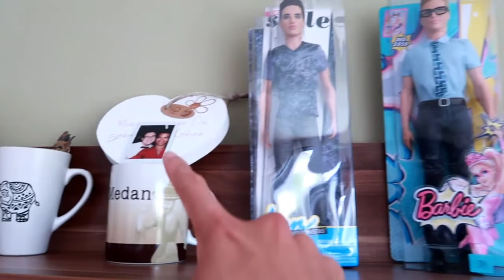SEHARIAN DIRUMAH || SUAMI JEMUR KAIN || SUAMI MASAK || BAGI BAGI TUGAS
Vlog masak Nasi Goreng Medan

Atau beli di Penerbit Stiletto Indie Book

Buku terbitan Stiletto Indie Book merupakan buku Pre Order yang hanya dijual secara online dan buku pesanan akan dicetak setelah pembeli melakukan konfirmasi pembayaran dengan waktu cetak kurang lebih 10 hari kerja⁣⁣.⁣⁣⁣⁣⁣⁣⁣⁣⁣⁣⁣⁣⁣⁣⁣⁣
Pemesanan:⁣⁣⁣⁣⁣⁣⁣⁣⁣⁣⁣⁣⁣⁣⁣
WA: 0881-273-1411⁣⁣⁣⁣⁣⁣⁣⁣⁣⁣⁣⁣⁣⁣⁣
Line: stiletto_indiebook⁣⁣⁣⁣⁣⁣⁣⁣⁣⁣⁣⁣⁣⁣⁣

Perangkat Vlog
Dji Osmo Pocket

Alat memasak
Nicer Dicer
Perangkat Vlog
Dji Osmo Pocket

Alat memasak
Nicer Dicer